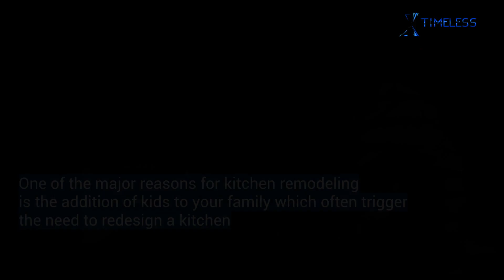Signs that it’s Time to Remodel Your Kitchen | Granite Countertops | Charlotte NC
One of the most challenging home improvement projects you can take is a kitchen remodel. This work can be costly and time-spending because it disrupts your daily activities during construction. According to your trusted experts on granite countertops in Charlotte, NC, there are reasons for remodeling your kitchen.